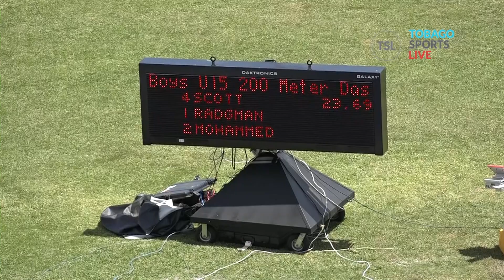Boys U15 200 Meter DASH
DAY 2 Trinidad and Tobago Schools National Track and Field Championships